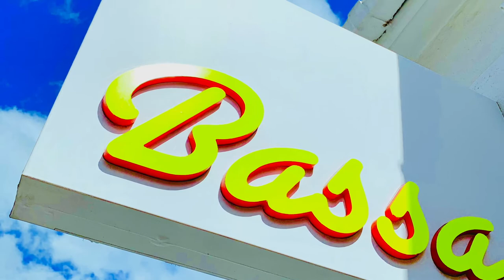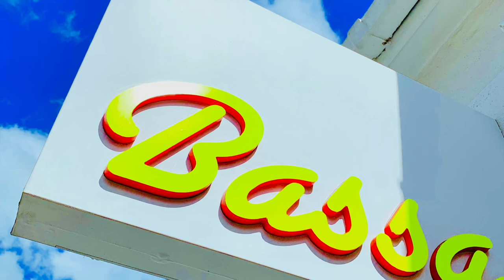BASSA - Cape Town - South Africa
URBAN SUBURBAN GLOBAL STREET ART
r3style london boppers .